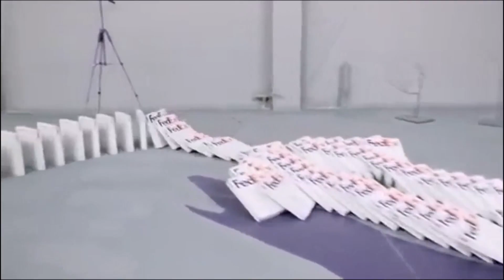MotaguaTV - Programa 7 - Temporada 2014-2015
MotaguaTV - Programa 7 - Temporada 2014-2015, sábado 4 de Octubre, resumen partido Motagua 1 - Parrillas One 1, aficionados en el Estadio Nacional dándonos sus comentarios acerca del club, entrevista a Raúl Lanza preparador físico de las reservas, declaraciones del DT Diego Vazquez previo al encuentro ante Real Sociedad